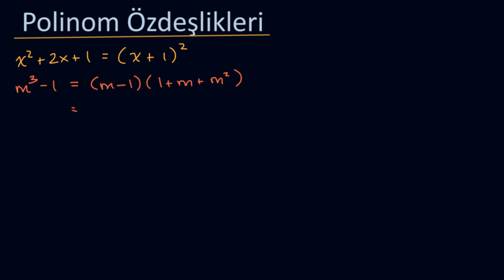Polinom Özdeşliklerine Giriş (Matematik) (Cebir 2) (Polinomları Çarpanlara Ayırma)